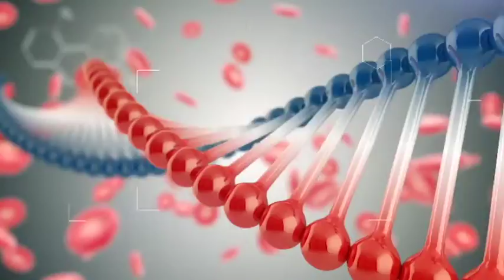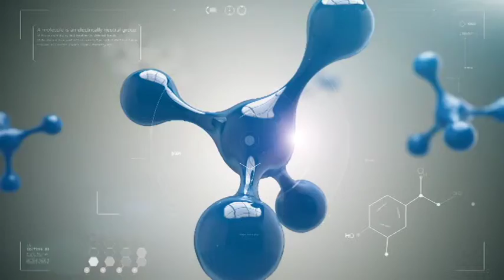ՇՏԱՊ ՕԳՆՈՒԹՅՈՒՆ 15.09.2016 Լիմֆոմայի դեմ պայքարի համաշխարհային օրը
Հյուրը՝ արյունաբան Մարինե Մելիք-Անդրեասյան
Թեման՝ լիմֆոմա